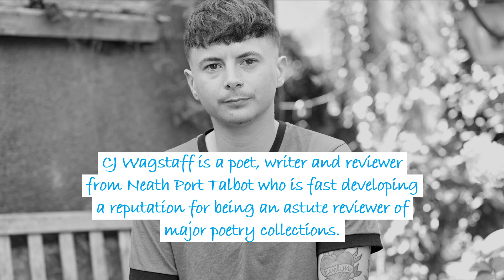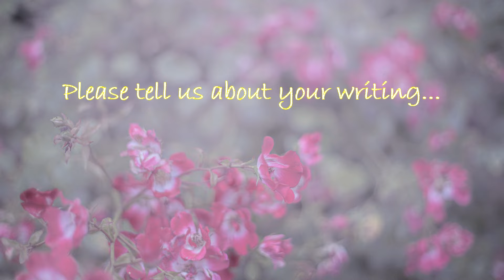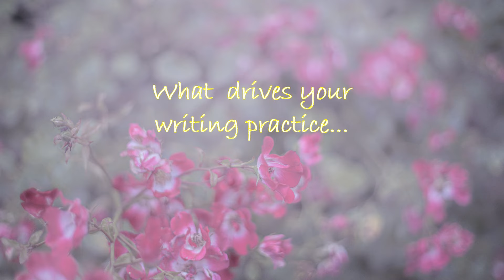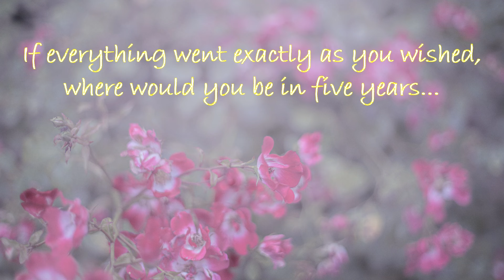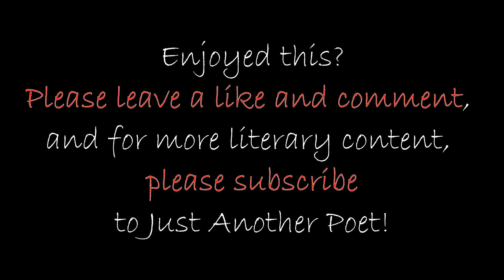Seren Esgynnol/Rising Star: featuring CJ Wagstaff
Seren Esgynnol/Rising Star is a focus on early career talents from the world of poetry. CJ Wagstaff is a poet, emerging critic and writer from Neath Port Talbot and regularly features in the pages of Nation Cymru.